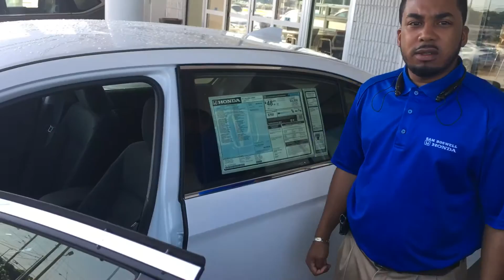2017 Honda Accord Hybrid